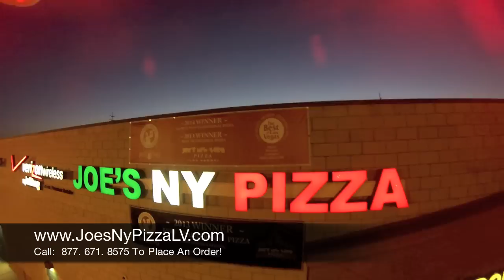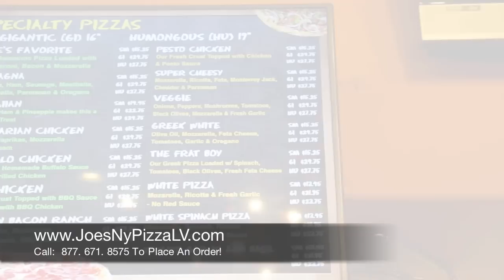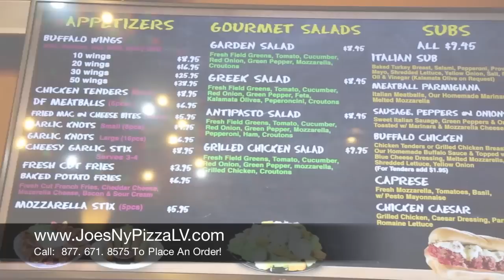Who Has The Best Pizza in Las Vegas | Joe's New York Pizza Las Vegas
Everybody loves Joe's New York Pizza Las Vegas. In fact, we get calls from all over the US asking to visit for a taste of the best pizza in Las Vegas! Our pizzas are handmade using our own special sauce, dough, and fresh ingredients. There are no frozen ingredients used or shortcuts taken here. This is why many come to try our award winning secret pizza found only in Las Vegas. Not only are we known for our delicious pizza, we have also been named the best Italian restaurant in Las Vegas by online voters for 2014.

Winner for Best of Las Vegas 2014 Voted by Online Voters in the categories of:
Best Pizza
Best Pizza Delivery
Best Italian Food
Best Catering

Visit Joe's New York Pizza Las Vegas for yourself to see what all the excitement is about and try some of the best gourmet and specialty pizzas you'll ever taste in Las Vegas and the West Coast.

For over 8 years we have been proud to serve the Las Vegas residents and the many thousands of tourists who are visiting our beautiful city and our restaurants. Take your taste buds on a wild and memorable tour of Italy with the best Italian food in Las Vegas. Joe’s New York Pizza specializes in New York-style pizza along with a menu filled with incredible flavors.

Joe’s New York Pizza Las Vegas offers a wide variety of pizzas from the most popular and award winning Gourmet Pepperoni; made with large pepperoni, house marinated roasted red peppers, and creamy goat cheese, to a crowd favorite called the Hungarian Chicken pizza; made with chicken paprikas, mozzarella, and sour cream. All of thepizzas are handmade using Joe’s own special sauce, dough, and fresh ingredients. There are no frozen ingredients used or shortcuts taken here at Joe’s everything is the highest quality. Joe’s offers more than just the best pizzas in Las Vegas; they also offer monster calzones, fresh pasta, and a wide assortment of sandwiches.

Other than the great pizza Joe’s also has the best pizza delivery. It is fast and always top quality. Whenever you are craving a hot and savory meal keep Joe’s New York Pizza Las Vegas in mind. You can go to the location and enjoy the wonderful environment and captivating smells of the pizzas, sandwiches, and pastas cookin’ up in the kitchen or simply picking up the phone and calling for a warm Italian meal in the comfort of your own home. It’s all up to you!

Pizza
Where to eat Pizza
Best of Las Vegas 2014
Pizza Las Vegas
Pizza in Las Vegas
Pizza Vegas
Pizza in Vegas
Las Vegas Pizza
Vegas Pizza
Best Pizza Las Vegas
Best Pizza Vegas
Best Pizza in Las Vegas
Best Pizza in Vegas
Best Vegas Pizza
Best of Las Vegas